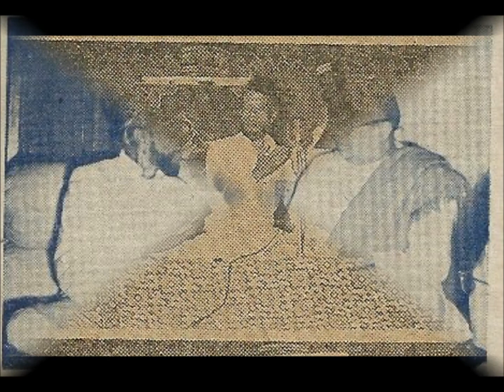Ustad Mushtaq Hussain Khan Saheb (1880-1964) - Raag Jaunpuri (Performed in his last days)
Ustad Mushtaq Hussain Khan Saheb,the legendary vocalist and one of the pioneer's of Rampur Saheswan Gharana performing (Raag-Jaunpuri) in his last days.He learnt music initially from his Father-in-Law and "Guru" the doyen and also the pioneer of Rampur Saheswan Gharana,the legendary "Ustad Haider Hussain Khan Saheb" who used to be a phenomenal vocalist of his times and subsequently groomed and nurtured under the worthy guidance of the stalwart of this gharana,the illustrious,the doyen,the maestro,the owner,the pioneer and the founder of Rampur Saheswan Gharana,the legenday "Ustad Inayat Hussain Khan Saheb" who used to be a impeccable,exceptional and untouchable vocalist at that time.Ustad Mushtaq Hussain Khan saheb was the court musician of "Nawab Rampur" at his darbar in Rampur and was featured extensively on All India Radio.Ustadji was also been awarded with the highly esteemed and coveted award which is called the "Padma Bhushan" in 1957.Moreover he was the first vocalist who received the first "Padma Bhushan" award of the country.He had also been awarded with another highly prestigious award which is the "Sangeet Natak Academy" award and again was the first one to received the first "Sangeet Natak Academy Award" of the country.He had frequently been awarded with innumerable highly prestigious awards not only in India abroad as well.Ustadji also joined "Bhartiya kala Kendra" as a Senior "Guru" where he groomed so many disciples during his reign.

Ustad Mushtaq Hussain Khan Saheb was not only the highly reputed and eminent vocalist of Rampur Saheswan Gharana,however was the most proficient,immaculate and superlative "Guru" at his times.Ustadji was the only one who was competent enough to produced so many astonishing and flabbergasted vocalist of the country.Amongst his pupil's the first would be his eldest son the great "Ustad Ishtiyaq Hussain Khan saheb (Who used to be a phenomenal vocalist of his times),Ustad Is-haaq Hussain Khan Saheb (2nd son of Ustadji and also one of the extraordinary vocalist of the country),Ustad Afzal Hussain Khan Nizami sahab (ustadji's senior most shishya),Smt.Shanno Khurana Ji ("Padma Bhushan" award recipient),Smt.Sulochana brihaspati Ji ("Sangeet Natak Academy" award recipient),Ustad Ghulam Hussain Khan Saheb (3rd son of Ustadji,a living Legend and one of the exquisite vocalist of the country in today's era,Ustad Ghulam Sadiq Khan saheb (Who is the Son-in-Law and disciple of Ustadji and also "Padma Shree" award recipient),Ustad Ghulam Taqi Khan Saheb (4th son of Ustadji and one of the immaculate and impeccable vocalist of his times.He had also undergone with his musical training from his eldest brother "Ustad Ishtiyaq Hussain Khan Saheb"),Smt.Sumati Motatkar,Smt.Naina Devi and last but not the least the Great,the legendary "Pandit Bhimsen Joshi Ji" (who was the recipient of highly prestigious award which is the "Bharat Ratan" award.

Ustadji was also renowned for his distinctive "Tappa" style which he sungs in his own immaculate & impeccable manner.

Ustad Mushtaq Hussain Khan Saheb's achievements & Contribution to Indian Classical Music can't be describe in words or anywhere as he was indeed one of the remarkable ustad's of the country.